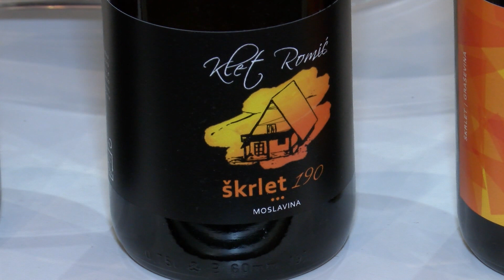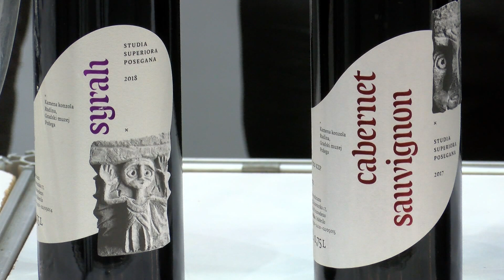WineOs - Osijek Wine Fest